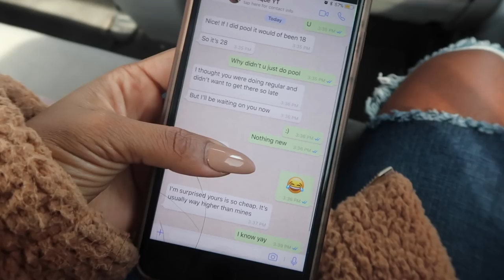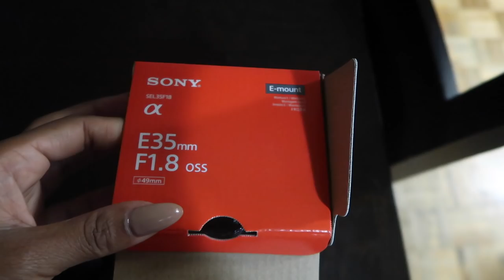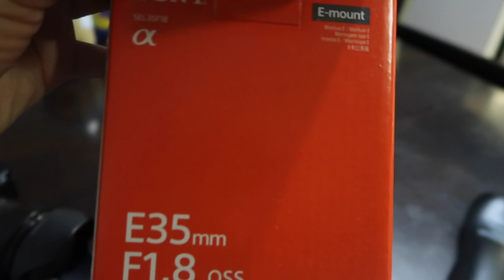WHERE HAVE I BEEN!?